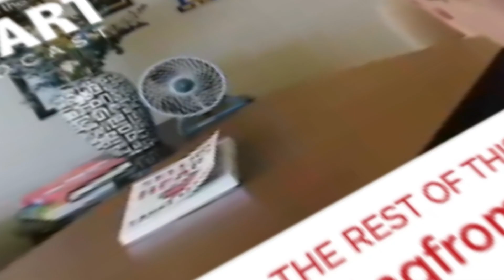Secrets Behind Driving Sales Success featuring Benjamin Tagoe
Benjamin Tagoe is currently a Chief Executive Officer at Objective Management Group, bringing experience from previous roles at Fairfield Enterprises. Benjamin Tagoe holds a 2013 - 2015 Master Of Business Administration @ Harvard Business School. With a robust skill set that includes Financial Modeling, Consulting, Hedge Funds, Fixed Income, Strategy and more, Benjamin Tagoe contributes valuable insights to the industry.

SHOW SUMMARY

In this episode of Selling From The Heart, Larry Levine and Darrell Amy are joined by Benjamin Tagoe, CEO of Objective Management Group (OMG), to delve into the latest trends in sales and unveil the secrets behind driving sales success. Through decades of data analysis on millions of sales professionals, Benjamin shares unparalleled insights into the key competencies that differentiate top performers from the rest. From the importance of self-awareness to the critical role of adhering to sales processes and manager accountability, this episode provides actionable strategies for sales professionals looking to elevate their game in 2024.

KEY TAKEAWAYS

Self-Aware Selling: Sales success hinges on self-awareness, allowing sales professionals to focus on understanding the prospect's needs and overcoming personal limitations.

Adherence to Sales Process: Sticking to a milestone-centered sales process is vital for consistent success, yet many teams struggle with implementation despite heavy investments.

Manager Accountability: Effective sales management involves holding sales people accountable, coaching them, and providing strategic guidance, fostering an environment of growth and development.

QUOTES

"Selling from the heart comes down to selling with self-awareness."

"The process is your friend. Follow it, add value to your clients, and watch your success soar."

"Top performers want to be challenged and held accountable. They thrive on structure and strategic guidance."